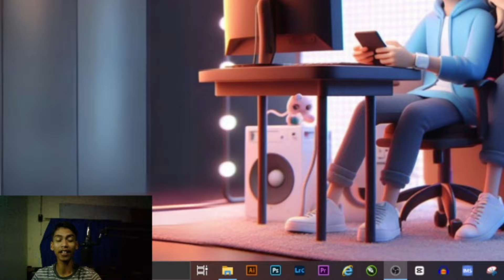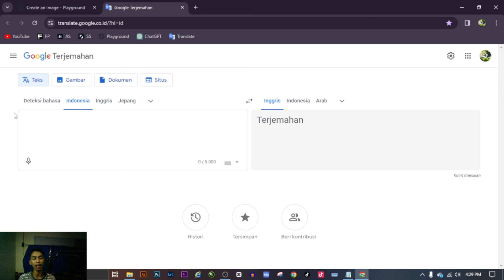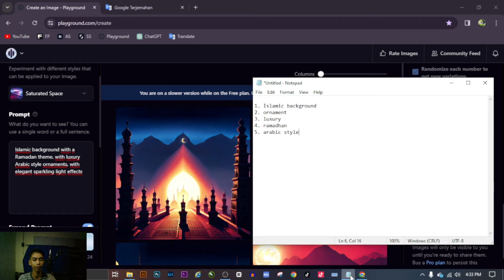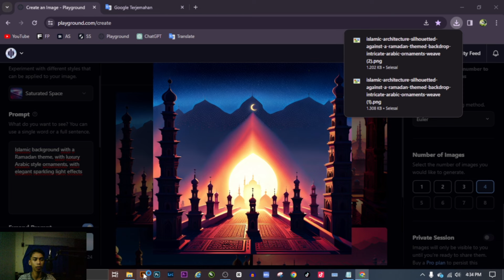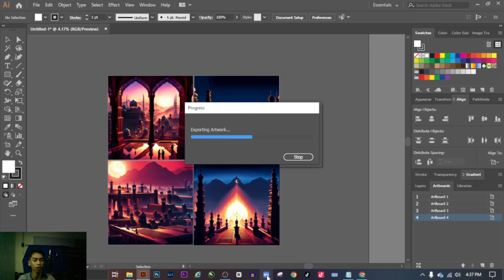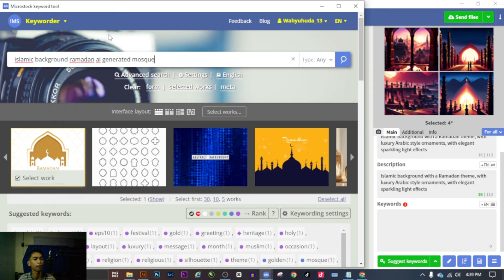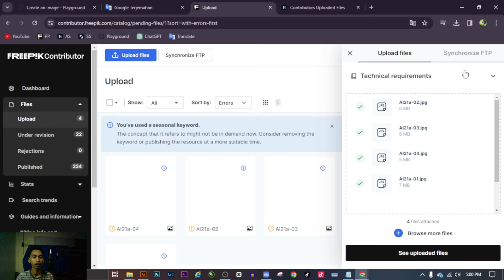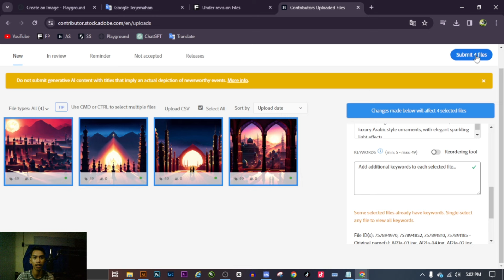DOLLAR MELIMPAH DI RAMADHAN BERKAH, JUAL AI ASSET RAMADHAN DI MICROSTOCK